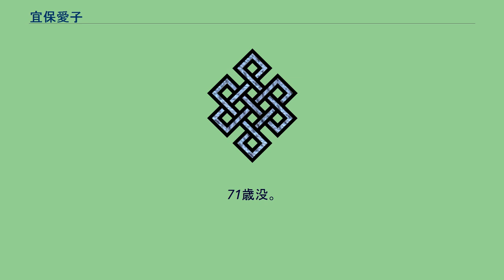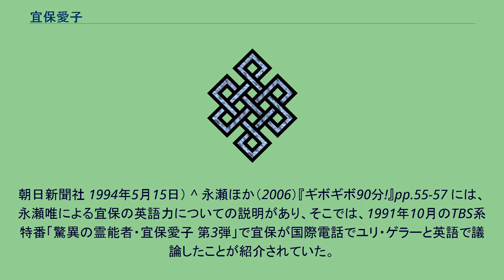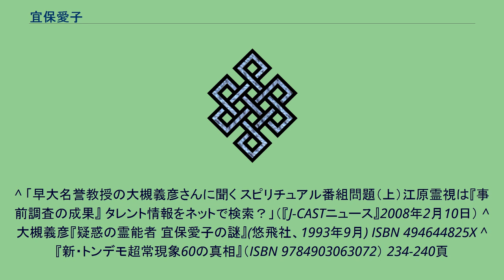宜保愛子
宜保 愛子（ぎぼ あいこ、1932年1月5日 - 2003年5月6日）は、日本の女性作家。
タレントとしても活動していた。
1980年代にテレビで稀代の霊能者として取り上げられたことで一躍注目を浴びた。
著書も多数出版され、ベストセラーも多数存在した。
霊能力があるとして多数の信望者を生み人気を集めた一方、その能力についての真贋論争も話題となった。
4歳のとき、左目に火箸が落ち失明寸前となり、1年ほど闘病生活を送ったが、それでも視力は回復せずほとんど見えなくなった。
本人によれば、6歳頃に、自分の中の霊能力を自覚したといい、蔵が燃える風景や自殺した人が飛び込む風景などが見えていたり、車にひかれた弟の身体から魂が抜けて上るのが見えたという。
宜保は相談者の守護霊の声が聞こえ、姿が見え、亡くなった方が守護霊になると、その人物の側に行ってもなんとなく温度を感じず、生きている方が守護霊だと体温のような温かさを感じるとの事。
そして、相談者の亡くなった肉親の霊と話すことによりその肉親について他人が知り得ないことがらや、相談者の家の構造や家具の配置などを言い当てたとされる。
霊能力の1つとして、霊視が可能で人の持ち物からその人物にまつわることを見たり（宜保本人によると浮かび上がってくる、知り合いなら人物特定も出来る可能性がある）、建物などの過去や過去にあったものを見る、遠隔（海外でも）霊視する力もある。
右耳は先天性の難聴により聴力を失っているが、その右耳で霊の言葉を聞くことができた。
幼少時、懐疑主義者の父や母親からはその特異体質を非難されたが、兄だけは受け入れてくれていた。
その為、兄の戦死はかなりの辛さだったといい、墜落した海に行った際には号泣し、「お兄ちゃん」と連呼していた程であった。
また宜保の弟は飛び出した際に車に轢かれ亡くなっている。
普段は二男一女の母親であり主婦であった。
1961年（昭和36年）のテレビ出演を期に、人気が高まり、多くの講演会を行うようになる。
1970年代中頃から、心霊研究家の放送作家新倉イワオと共に、日本テレビの『あなたの知らない世界』に出演、また女性週刊誌『女性自身』の有名人との対談連載などによって1980年代後半に話題となった。
芸能人のみならず多くの文化人とも霊視対談を行った。
1990年代に入ってから彼女の霊能をテーマとした多くの特番が組まれ、著書がベストセラーにもなった。
しかし1993年（平成5年）には、その霊能力を疑問視する物理学者の大槻義彦や女性誌から批判を浴びた。
1995年（平成7年）のオウム真理教の事件の後、オカルト的な放送をすることに批判が高まる中で出演回数は低下し、約5年間テレビ界から遠ざかった。
2001年から2003年までフジテレビ・『力の限りゴーゴゴー!!』のコーナーに出演。
話題となった「力合わせてゴーゴゴー宜保スペシャル強力版」が最後のテレビ出演となった。
2003年5月6日、胃癌のため死去。
71歳没。
葬儀は本人の生前からの遺言で親族のみの密葬で行われた。
霊能力に関して批判していた大槻義彦は、「霊感商法等により露骨な金儲けを行うような事は一切なかったところは評価できる。私は彼女の霊的現象について疑義を持っていろいろと批判、検証はしたが、彼女の人間性や人柄までは否定するつもりは一切なかった。」と追悼の言を述べた。
霊視・霊能とは別に、宜保の人間性を評価する者も少なくなかった。
元英語教師という事もあり、英語にも堪能で、通訳を介さずにユリ・ゲラーと会話を行ったことがある。
漫画 漫画 ビデオソフト カセットテープ ケイブンシャ大百科シリーズ ^ a b c d e f g 別冊宝島1199号 『日本「霊能者」列伝』（宝島社 2005年10月）ISBN 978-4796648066 ^ a b c 霊能力者の宜保愛子さんが胃がんのため死去（nikkkansports.com） ^ a b c 呉智英（監修）『オカルト徹底批判』
朝日新聞社 1994年5月15日） ^ 永瀬ほか（2006）『ギボギボ90分!』pp.55-57 には、永瀬唯による宜保の英語力についての説明があり、そこでは、1991年10月のTBS系特番「驚異の霊能者・宜保愛子 第3弾」で宜保が国際電話でユリ・ゲラーと英語で議論したことが紹介されていた。
^ 「早大名誉教授の大槻義彦さんに聞く スピリチュアル番組...